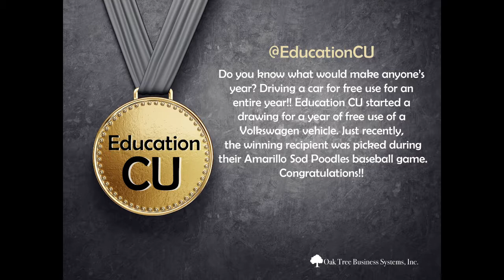Humanitarian Highlight 9/19: Winners of Humanity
HumanitarianHighlight day is here and we can't wait to share what we have found! So, please sit back, relax and enjoy our blog! 👋

Learn more about our Products & Services, made exclusively for Credit Unions. We have been offering the best forms, documents, and disclosures to Credit Unions that want to sign new members or businesses, as well as offering to lend for commercial, home equity, and personal purposes.